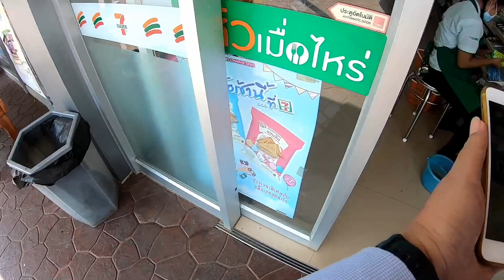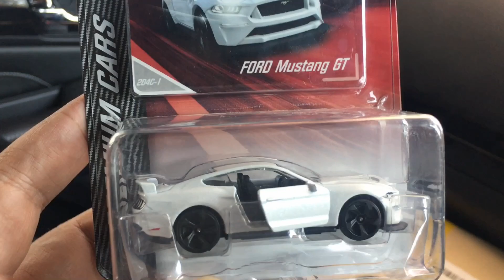ล่ารถเหล็กออกใหม่มกราคม63| Ford Mustang Gt Series |C2Kun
รถเหล็กมาจอเร็ตชุดใหม่เดือนมกราคม63 ford mustanh gt series และ Premium car